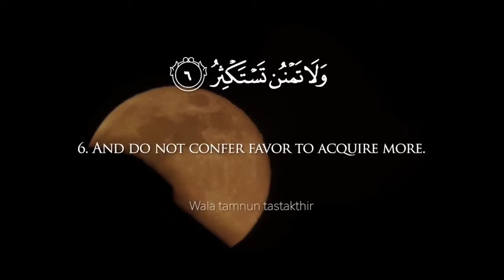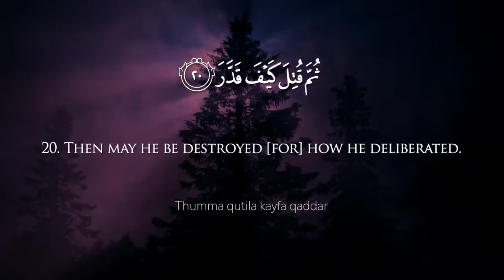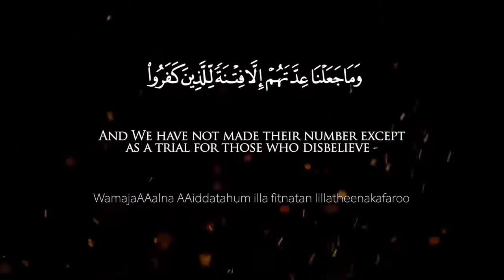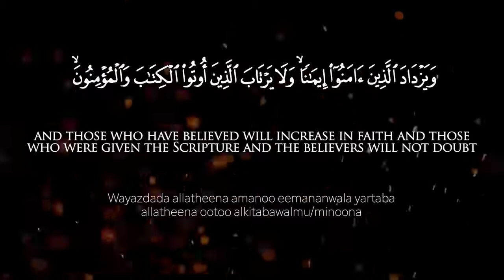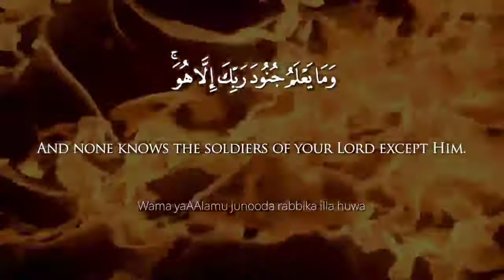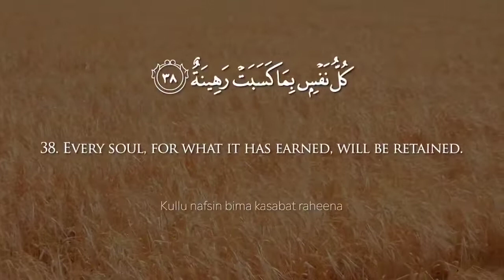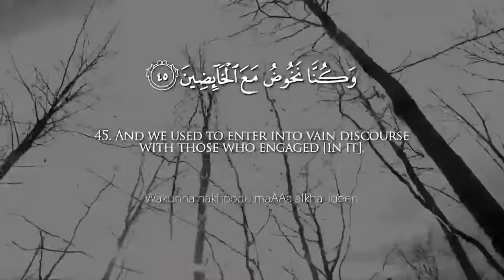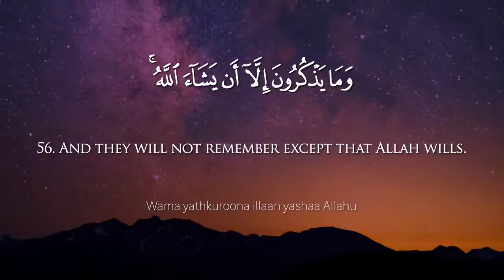Surah Al Muddaththir (Cloaked One) Mishary Rashid Alafasy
Assalammualikum

NoCopyrightQuran Presents Surah Al Muddaththir (Cloaked One) Recited by Mishary Rashid Alafasy .

Track: Surah Al Muddaththir
Artist: Mishary Rashid Alafasy
provided by NoCopyrightQuran

Surah Al-Muddassir (bahasa Arab:المدثّر) adalah surah ke-74 dalam al-Qur'an. ... Dinamai Al Muddatstsir (Orang yang berkemul) diambil dari perkataan Al Muddatstsir yang terdapat pada ayat pertama surat ini.

Surah Al-Muddassir adalah surah ke-74 dalam al-Qur'an. Surah ini tergolong surah Makkiyah terdiri atas 56 ayat, diturunkan setelah surat Al Muzzammil. Dinamai Al Muddatstsir diambil dari perkataan Al Muddatstsir yang terdapat pada ayat pertama surat ini. Wikipedia

Lantunan merdu Mishary Alafasy,
lantunan merdu ,al qur'an nur karim,lantunan merdu surah Al muddatsir,recite,ayat to day,one day one ayat,one day one surah,